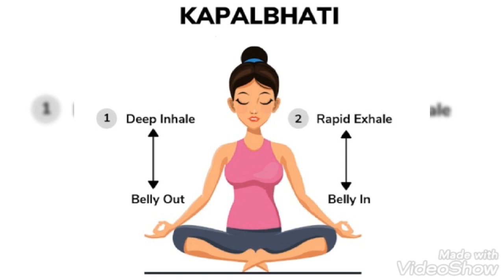2 best yoga for all skin problems| 5 दिनों में कील मुँहासे को जड़ से ख़त्म करे| Saloni Swag| 2020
Hello Guys!!

In this video i'll be showing you 2 best yoga to fight all skin problems... this easy and very effective yoga aasan.. i hope this video is helpful for you...

makeup tutorial.